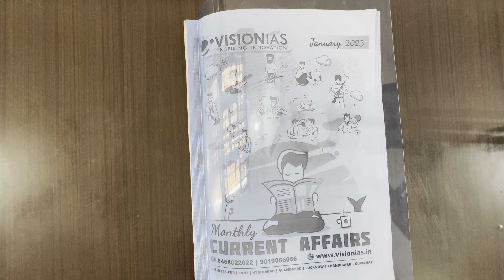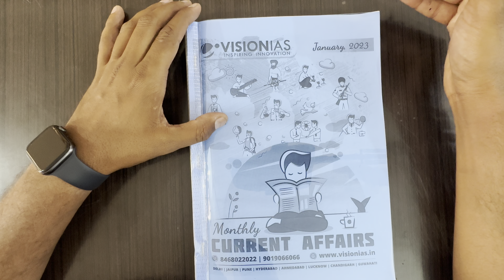Punjab PCS,NAIB TEHSILDAR ਲਈ CURRENT AFFAIRS ਕਿੱਥੋਂ ਕਰੀਏ?? Daily or monthly??How many months??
Hello everyone
I hope I can help a little bit in your exam preparation

Self study material for Punjab pcs
How to prepare for Punjab PCS
Punjab PCS current affairs
PUNJAB PCS CUTT OFF
PUNJAB PCS TOPPER STRATEGY
How to read newspaper for Punjab PCS
How to prepare for PUNJAB PCS PRELIMS
Books for Punjab PCS prelims and mains
Strategy for Punjab pcs prelims
Strategy for Punjab PCS MAINS
how to prepare for Punjab pcs mains
 Booklist for Punjab PCS mains
Punjab PCS lyi notes kive bnayiye
How to make notes for PUNJAB PCS MAINS
Punjab PCS MAINS PREPARATION
PUNJAB PCS interview guidance
Punjab PCS mains guidance
Naib tehsildar di tyari kive kriye
Self study for Naib Tehsildar
How to prepare for Punjab Naib Tehsildar
Current affairs for Naib Tehsildar
Strategy for Naib Tehsildar